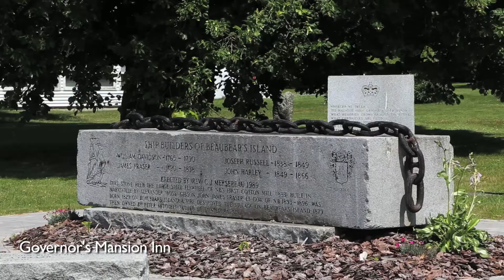Governor's Mansion Inn - Miramichi, NB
Built over 150 years ago for a timber baron family, the mansion that served as the official residence of New Brunswick’s Lieutenant-Governor is yours to enjoy.
Drift Back to a bygone era when the tallships sailed the seas. Stroll along the riverbank and breathe in the salty Atlantic breeze.